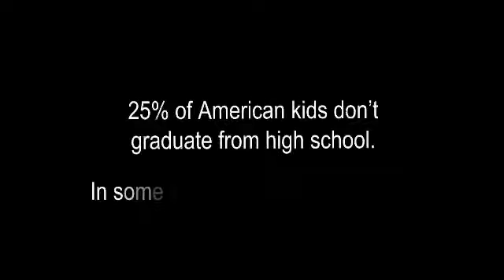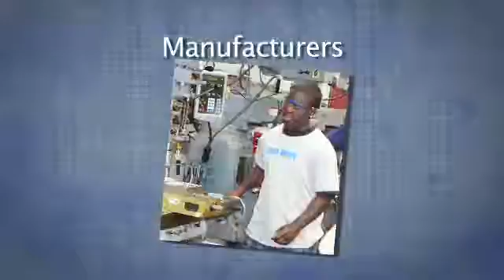Nuts, Bolts & Thingamajigs - The Manual Arts 2009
This five-minute video featuring actor John Ratzenberger introduces Nuts, Bolts and Thingamajigs - the Foundation of the Fabricators & Manufacturers Association, Intl.  This foundation, of which Mr. Ratzenberger is a founder, addresses the impending skilled labor shortage in manufacturing and other manual arts, by providing funding to community organization for summer manufacturing camps that introduce junior high and high school students to career opportunities in manufacturing.  Participants go through the entire manufacturing process from design through production and tour local manufacturing facilities.

In addition, NBT provides scholarships to post-secondary students who want to prepare for careers in manufacturing fields.  In addition to its traditional scholarship programs, NBT has offered a special YouTube-based scholarship program for the past two years.  In this program students can post a video reply to the GoBrennan scholarship video which serves as their scholarship application.